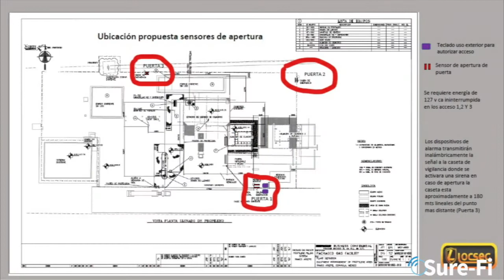Puente Inalambrico de Reles. Proyecto Linde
Transmision Inalambrica de contactos magneticos a un panel de alarma. Proyecto Linde, Coahuila, Mexico